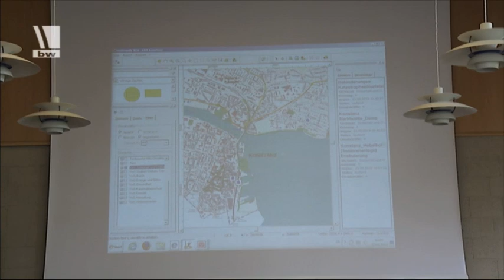Katastropheneinsatz Teil 2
Erstmals probten Österreich, die Schweiz und Deutschland in Süddeutschland den grenzüberschreitenden Einsatz ihrer zivil-militärischen Kräfte für den Katastrophenschutz (TERREX 2012).
Wirklichkeitsnahe Szenarien vor dem Hintergrund eines Hochwassers im Jahr 1999 forderten über Stunden in Konstanz die zivil-militärischen Einsatzkräfte aus Deutschland und der Schweiz.
VON: 06/12
YT008405